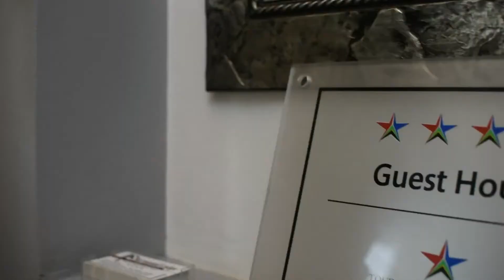Harewood Lodge Tour | Accommodation East London, South Africa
Harewood  Lodge is situated on 11 Harewood Drive in Nahoon, East London, South Africa. This tour of the establishment has been shot by Own Space Photography in collaboration with Masali Group,  Buffalo City Tourism and Women in Tourism EC.